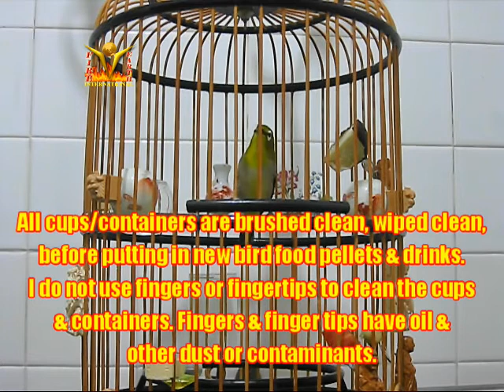Puteh Dagger new comer on loan 12092020